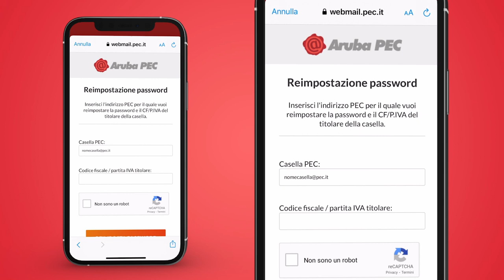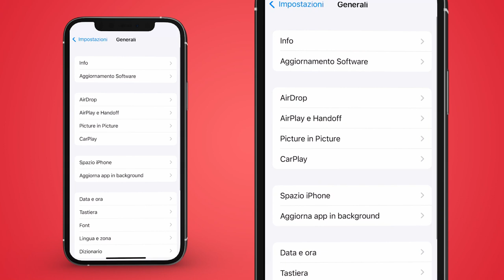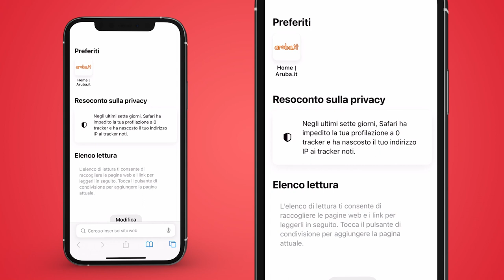Risolvere i problemi di accesso all'app Aruba PEC con dispositivi iOS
Il mancato accesso all'app Aruba PEC può essere legato a problemi di autenticazione con la casella PEC e la password oppure a problemi di configurazione del sistema operativo iOS.